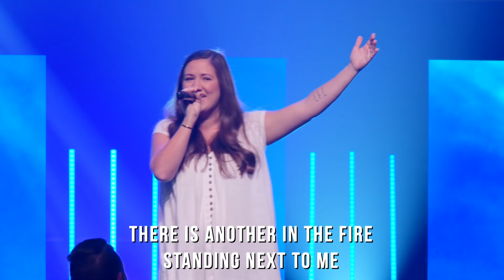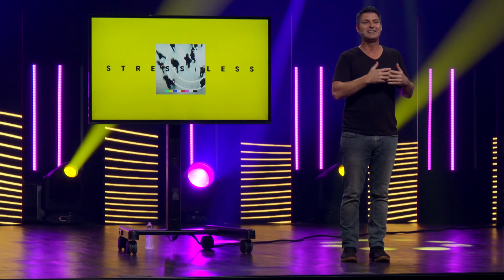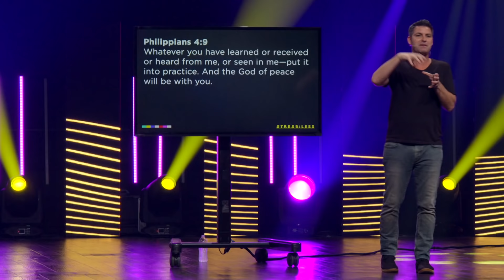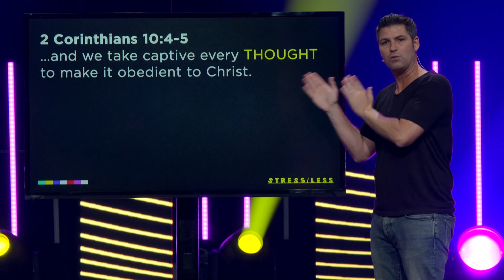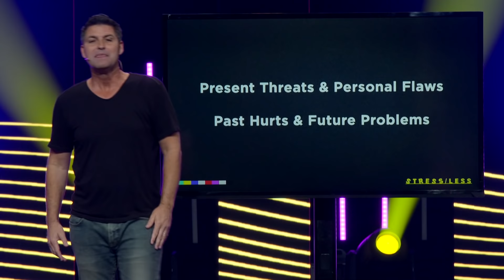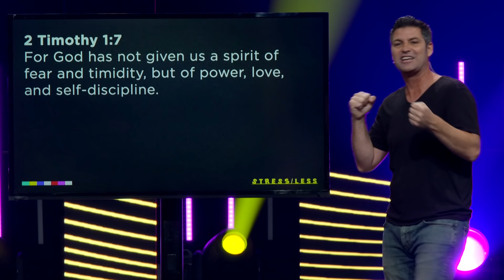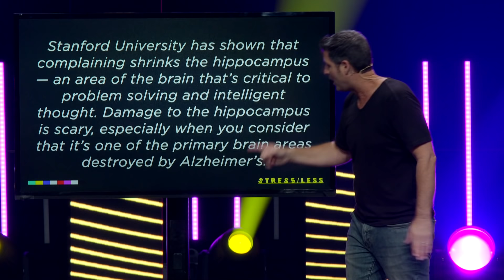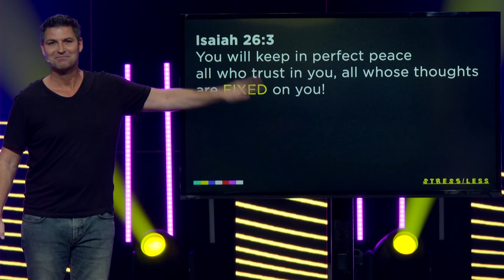Focus Your Mind On Things That Produce Peace, 9am service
Focus Your Mind On Things That Produce Peace, Stress | Less, Part 5, Scott Baugh, Lead Pastor at Journey Church, Lake Worth Florida on March 22, 2020